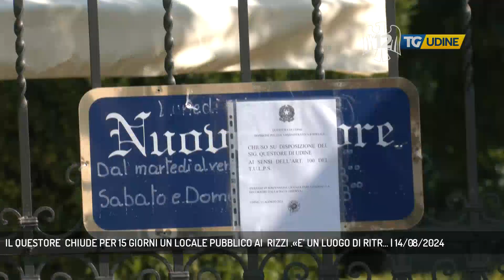IL QUESTORE CHIUDE PER 15 GIORNI UN LOCALE PUBBLICO AI RIZZI .«E’ UN LUOGO DI RITR... | 14/08/2024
TG Udine 14/08/2024 - UDINE - Chiuso per 15 giorni su disposizione del questore di Udine un locale ai Rizzi per motivi legati alla sicurezza e ordine pubblico.  (Servizio di Omar Costantini)  - Segui TV 12 anche sul digitale terrestre! Visita il sito tv12.medianordest.it